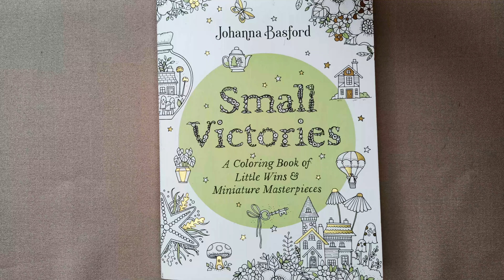Mini Mushrooms - Color Along - Prismacolor Pencils - Small Victories by Johanna Basford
In this video you´ll be able to see how I colored these mini mushrooms using prismacolor premier pencils. Hope you enjoy it!

Materials used:
Book: Small Victories by Johanna Basford
Pencils: Prismacolor Premier 72ct.
White Acrylic Paint
Sakura gelly roll pen - White - 0.8